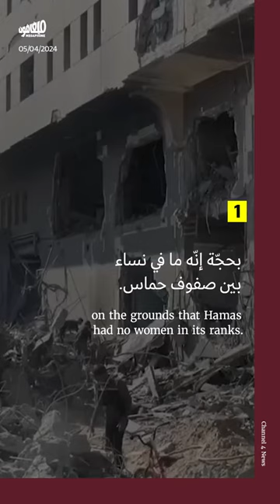«لافندر» و«وين بابا»: كيف قتلت إسرائيل آلاف الفلسطينيّين بالذكاء الاصطناعي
نشرت مجلة 972+ تحقيقاً يفصّل اعتماد الجيش الإسرائيلي على أنظمة الذكاء_الاصطناعي «لافندر» و«وين بابا»، التي صنّفت 37,000 فلسطيني كأهدافٍ مشروعة للقتل.